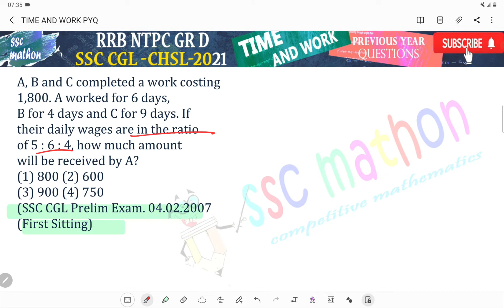A, B and C completed a work costing,1800. A worked for 6 days,B for 4 days and C for 9 days. If